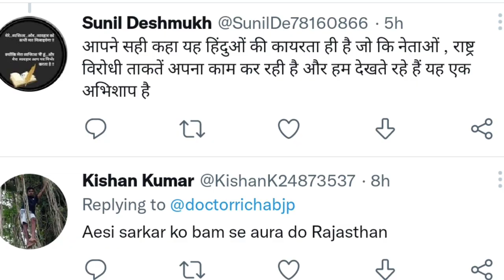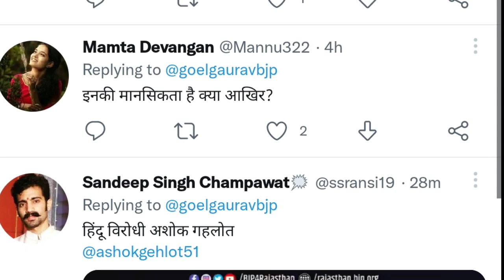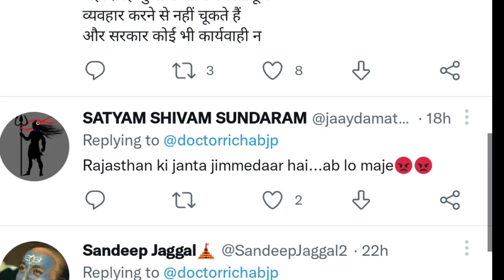फिर एक बार हिंदू मंदिर को बनाया निशाना hindu temple salasar balaji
hindu temple